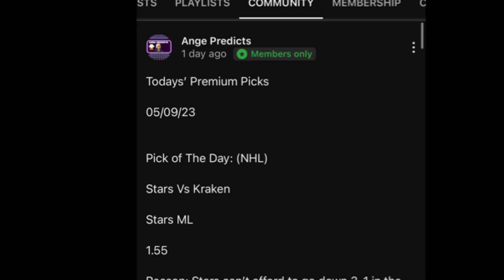MLB Predictions Today! 07/08/23 FREE PICKS and Betting Tips